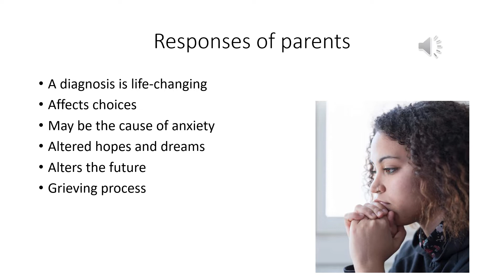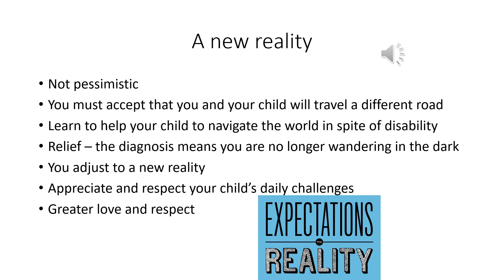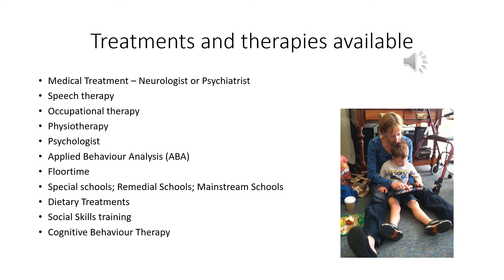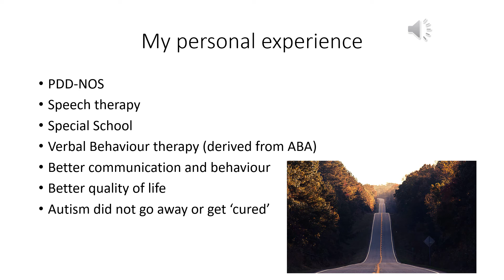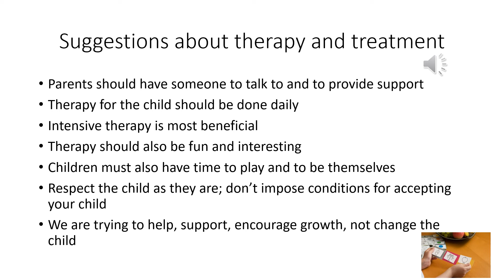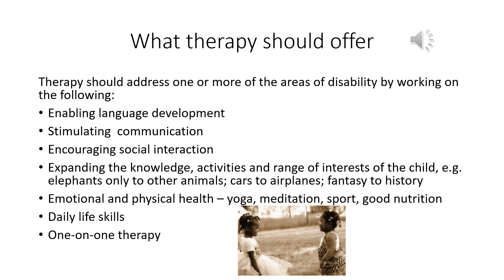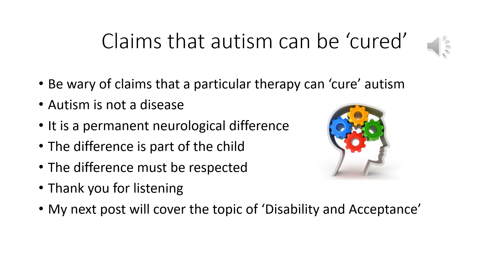Coping with an Autism diagnosis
Your child has been diagnosed with Autism. You have to deal with your own feelings and cope with the reality of disability even while you search for ways to help your child and give them the best treatments or therapies possible. This video offers an overview of the path following diagnosis and the treatments and therapies available.